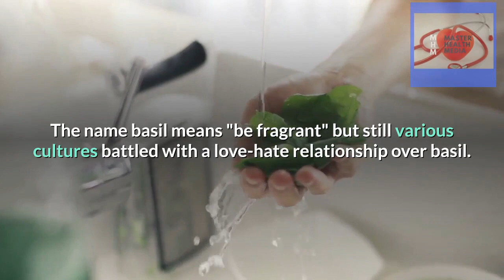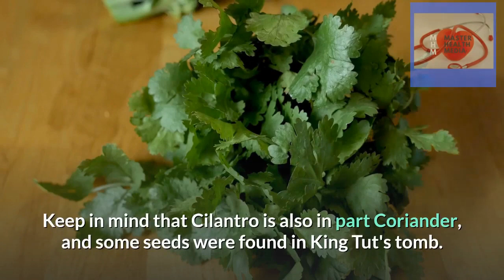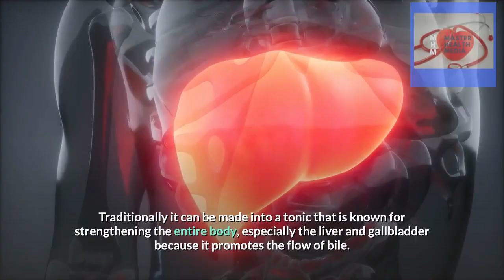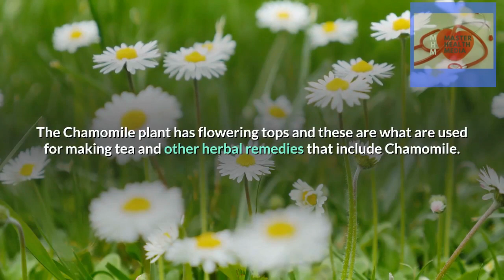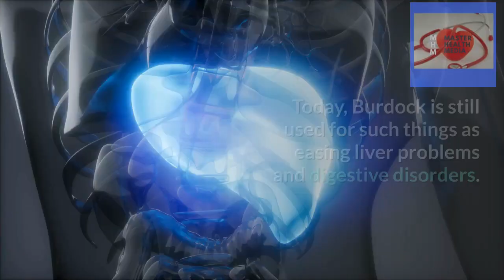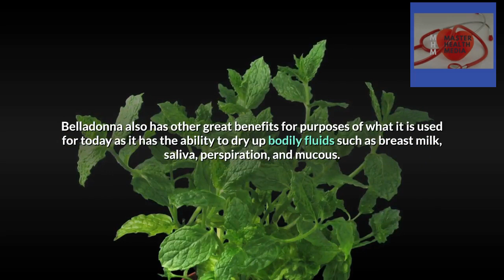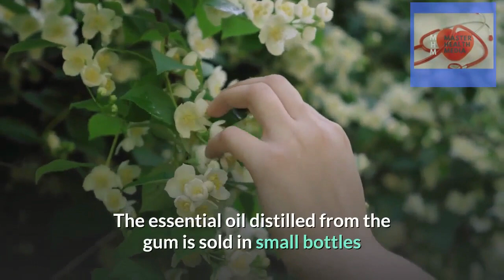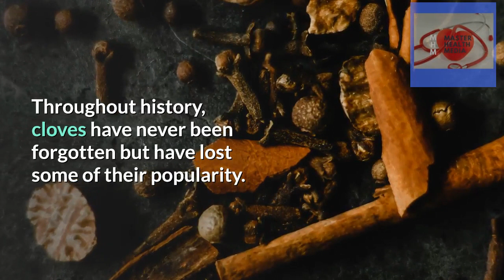10 Natural Herbs and Remedies To Kill Viruses -Fongus -Parasites And Bacterias-TOP Herbal Remedies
10 Natural Herbs and Remedies To Kill Viruses -Fongus -Parasites And Bacterias-TOP Herbal Remedies
Natural Herbs and Remedies - natural remedies for pain and inflammation. today herbs are more popular than ever celebrated not just for their effectiveness but also as natural and affordable remedies. knowing these systems can help you know when it’s time to destress and find natural herbal stress relief.
preserving natural medicinals and herbal medicine.  using these foods and herbs you'll be able to regrow your hair naturally using herbal remedies that prevent hair loss and promote hair growth naturally...
dr sebi talks about menopause and gives natural remedy reversing it.
dr sebi - natural herbal remedy for menopause.
in today's video i discuss pain  the bodies inflammatory response  and some natural remedies we can use to get some relief...

Dandelion - the dandelion. 18 amazing health benefits of dandelion leafs & roots for skin, body & weight loss. studies show that sipping on dandelion-tea can lower your blood sugar levels  which is critical for keeping diabetes in check.  research from china pharmaceutical university even shows that the natural polysaccharides in dandelions can improve liver functioning... a lot can go wrong with your digestive-system today  but dandelion-tea acts as a natural diuretic  digestive stimulant  and mild laxative to keep things functioning as they should.
you can play the dandelion game.  one study found that women who took a combination of dandelion root and leaf extract were less likely to contract utis than those that didn’t. references and more information on dandelion tea: ..